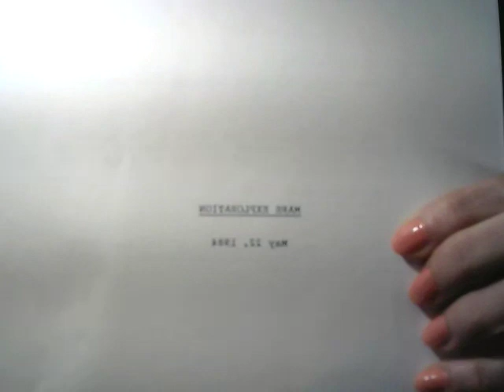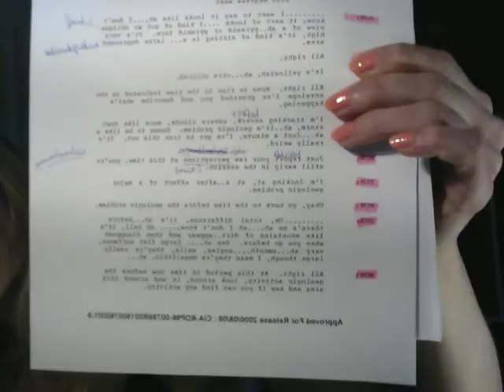Anastasia, Botschaft aus der neuen Welt - Künstliche Magie und die Einfachheit der Rätselhaftigkeit